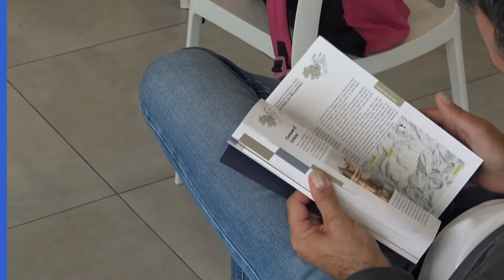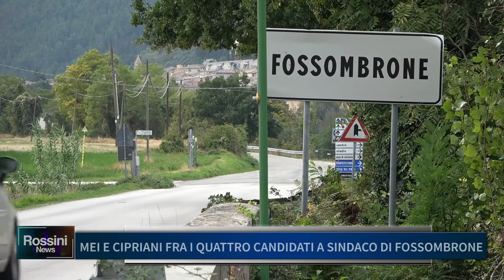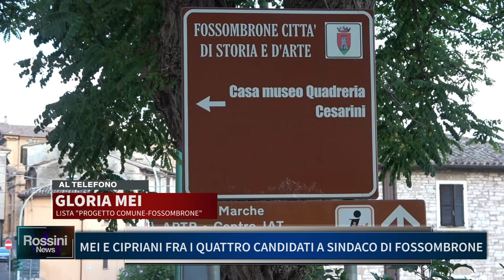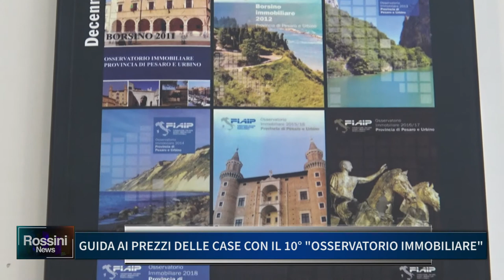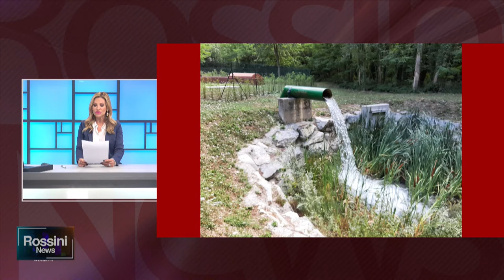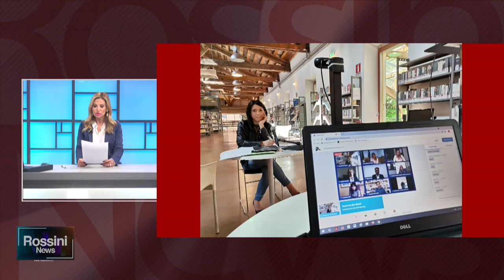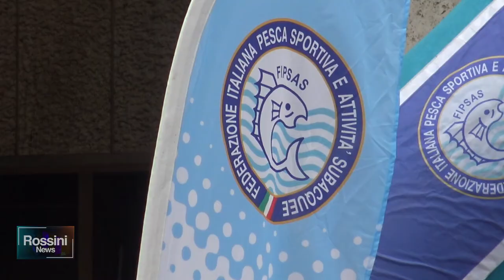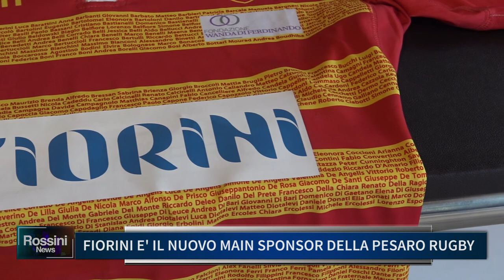ROSSINI NEWS 21 SETTEMBRE 2021